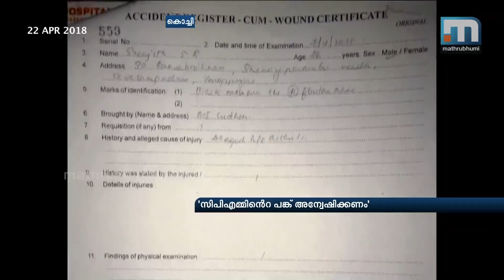Death Of Sreejith: Role of CPM Should Be Probed, Says Family| Mathrubhumi News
Kochi: the family of Sreejith demanded that the role of CPM in the arrest of innocents in connection with the case should be probed. If the intervention of the higher ups is not probed, they would approach the High Court to request a CBI probe in the case, said Sreejith's brother Ranjith. The family also demanded that action should be taken against the doctor in Paravur taluk hospital who falsely certified that there were no injuries on Sreejith's body.